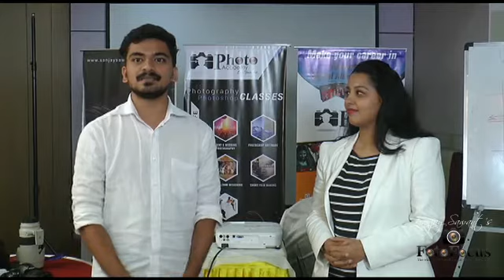Testimonials from participants